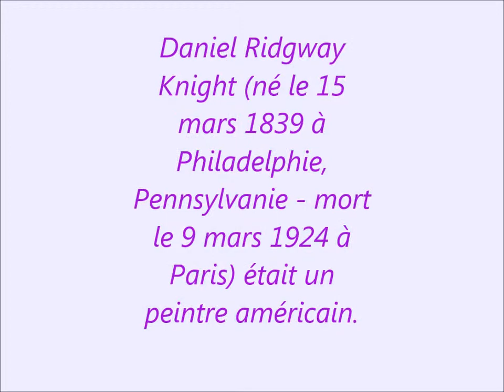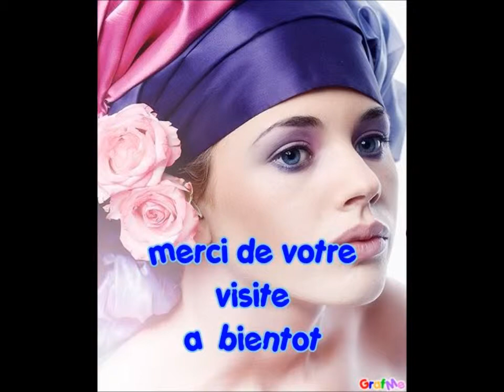DANIEL RIGDWAY KINGT Peintre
Daniel Ridgway Knight (né le 15 mars 1839 à Philadelphie, Pennsylvanie - mort le 9 mars 1924 à Paris) était un peintre américain.